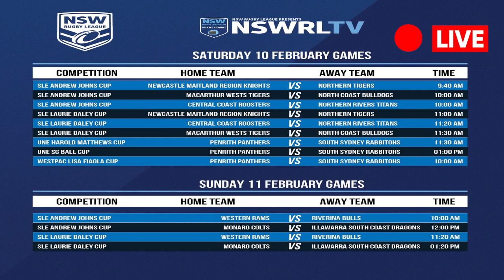NSWRL U19 Tarsha Gale Cup Round 2 Live CRONULLA-SUTHERLAND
NSWRL U19 Tarsha Gale Cup Round 2 Live CRONULLA-SUTHERLAND SHARKS v PARRAMATTA EELS
CRONULLA-SUTHERLAND SHARKS v PARRAMATTA EELS
10:45am Sat February 10, 2024
Round 2 - PointsBet Stadium, Woolooware / Dharawal
How can I listen to the NSW Cup?
How can I watch the NSW Rugby League?
Can you watch NSW Cup on Kayo?
Can you play Rugby League Live 4 on PS5?
Nswrl 2024 live today
Nswrl 2024 live stream
nswrl tv live stream
nswrl tv live stream facebook
nswrl tv live stream YouTube
nswrl tv app
knock-on effect nsw cup live stream
nswrl YouTube
jersey flegg live scores